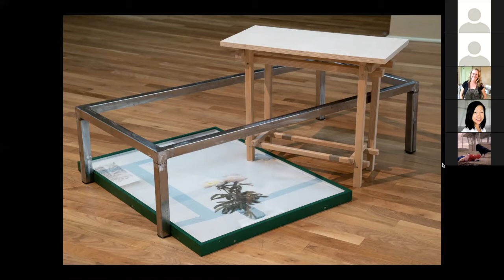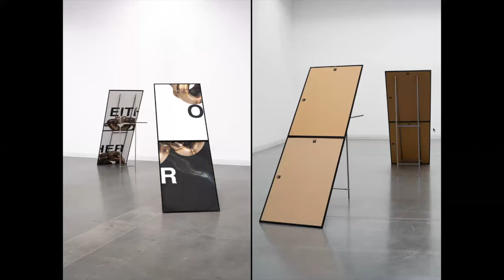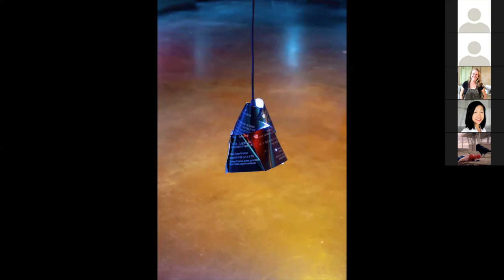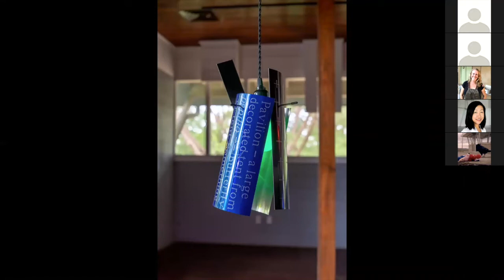Artist Talk with 2019-2020 St. Elmo Artist-in-residence Merideth Hillbrand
The lecture focused on the overall practice of Merideth Hillbrand, whose recent exhibition, 'Some fields and track goes through', was on view until end of September 2020 at The Lady Bird Johnson Wildflower Center in Austin, Texas. The exhibition explored cross-overs between sculpture, installation, and industrial design.

Merideth Hillbrand is a multidisciplinary artist living and working in Los Angeles, CA. Her work includes sculpture, installation, video, writing, and photography. She was the recipient of the 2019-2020 St. Elmo Fellowship and currently has a solo exhibition Some fields the track goes through at The Lady Bird Johnson Wildflower Center in Austin, TX up until the end of September. Her work has been included in group shows across the United States such as the Museum of Fine Arts, Boston; Culver Center, Riverside CA; Riverside Art Museum; Steve Turner Gallery, Los Angeles; and Southern Exposure in San Francisco. She received her MFA in 2019 from The University of California, Riverside.